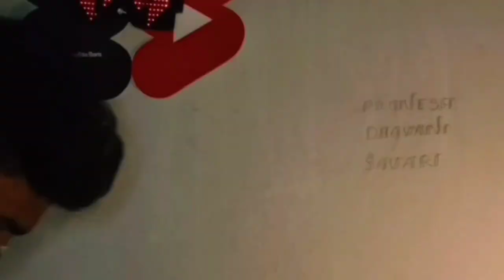Yfg😍New Update🚀All Mod Slot & Monster Kgf📲Code in Indian bike💥Driving 3D...🤯yfg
Rickshaw - 8370
GTR - 3005
Boat - 3001
Thar - 9191
Velociraptor - 50
T-rex - 51
Spino - 52
Brachiosaurus - 53
JCB - 6677
Hummer Car - 8880
Bolero - 3100
Supra - 2244
Mustang - 8123
Ferrari - 8811
Super Splendor - 6021
Zombie - 2030
Tank - 4040
Dino - 5050
Infinity Health - 9129
Endeavour - 2020
Night Mode - 9
Truck - 1212
Legendar - 1001
Tarzen - 300
Horse - 200
apache  - 4050
Monster Truck - 0 + Car cheat codes
Porsche - 4000
Plane - 555
Fortuner - 1000
Dog - 600
Cycle  - 1111
Koeigness - 900
Audi - 500
MoreNpc - 12345
MoreTrafficCar - 54321
Lamborghini - 3333
Hayabhusa - 7000
Helicopter - 8000
Splendor - 9000
ATV  - 2222
New KTM - 1190
Duke - 4215
KTM - 1210
Pulsar - 1211